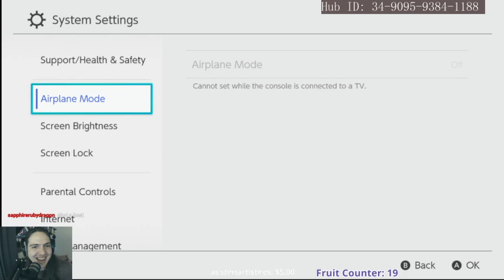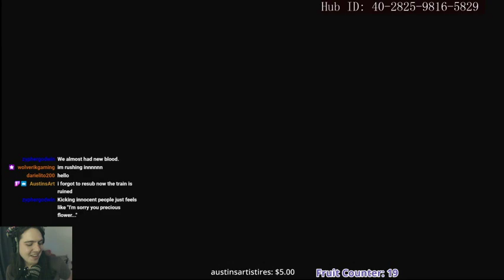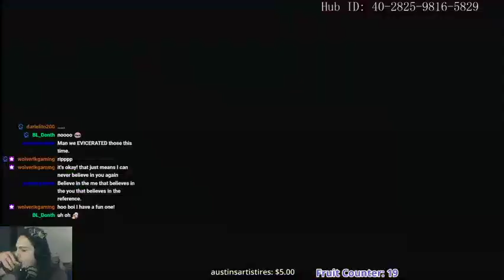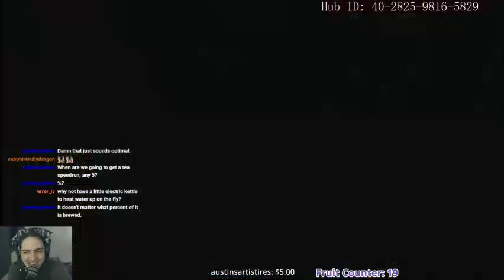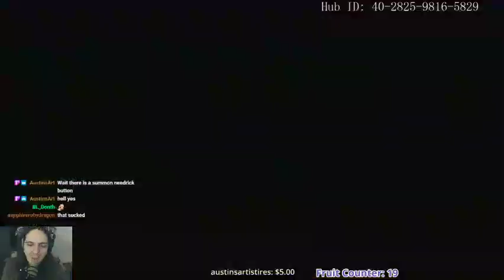Monster Hunter Generations Ultimate (2/8/21)